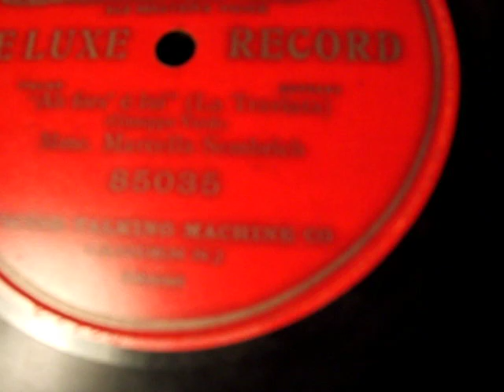Mme. Marcella Sembrich - "Ah Fors e lui" La Traviata 1904 Victor Deluxe Record - Victor MS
Here is Polish dramatic coloratura soprano. Mme Marcella Sembrich singing "Ah Fors e lui" from La Traviata by Verdi on a  Victor 12" Deluxe Red Seal Record, recorded at her first Victor Recording Session in November of 1904, accompanied by Piano.  The Talking machine is a Victor Monarch Special from the same time period,  Even non-Opera fans will be impressed with the incredible range and vocal talents  of Mme Sembrich, especially during the last two minutes of this original record from 120 years ago.